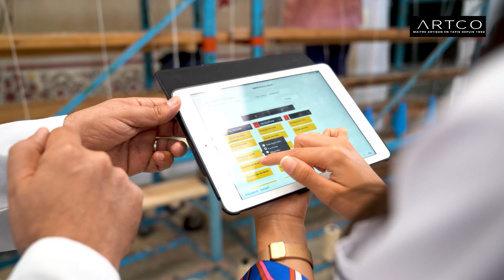Entretien avec Rajae Habi, Responsable Qualité ARTCO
Voilà sept ans que Rajae initie, revoie, corrige et améliore les process et supervise le contrôle qualité chez ARTCO. C’est en grande partie grâce à elle que nous sommes aujourd’hui certifiés ISO 9001, 14001 et 45001 !
Pour elle le mot d’ordre est clair : amélioration continue.